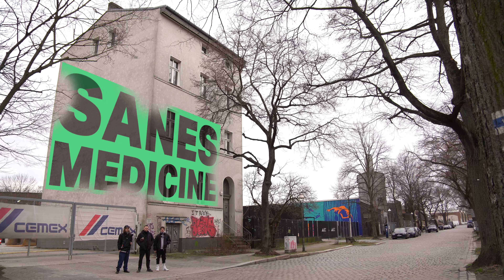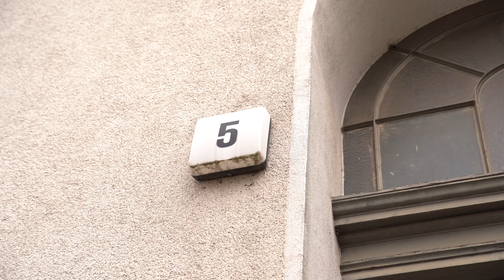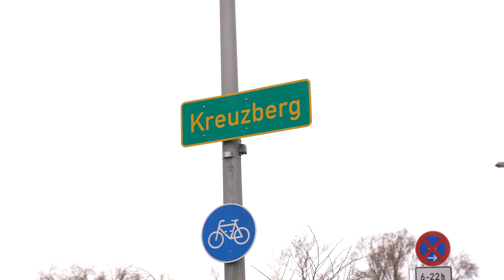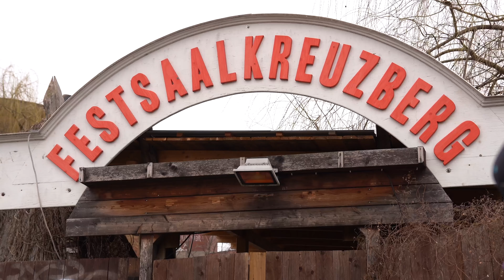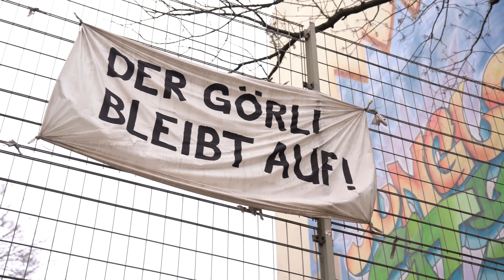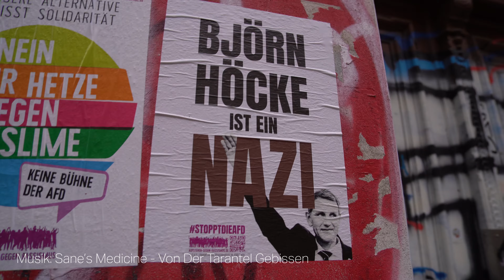Cluster Folge 5 - Auf Sample-Jagd in Kreuzberg 🎶 (PTK x Sane's Medicine)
Cluster Folge 5: PTK ist zusammen mit Sane's Medicine auf Sample-Jagd in seiner Kindheitshood in Kreuzberg 36. Seht selbst, wie aus den eingefangen Sounds der Beat für die neue Single "36 Jahre" (5.4.) entsteht 🎶

Redaktion: PTK & Julian Lyubych

Ton: Sandra Müller